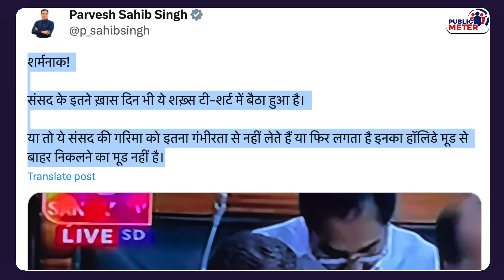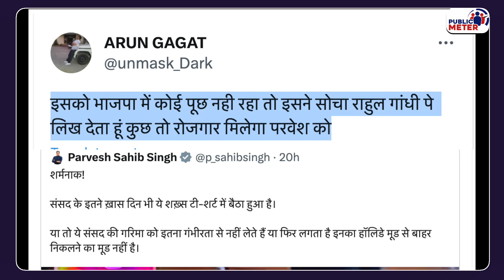Sansad में Rahul Gandhi के कपड़ों पर BJP MP Parvesh Verma क्यों बौखला गए? Parliament Special Session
BJP MP Pravesh Verma took a dig at Rahul Gandhi's clothes in the Parliament Special Session. The manner in which Pravesh Verma did politics on Rahul Gandhi's clothes shows how the ministers of the Modi government and the Parliament target Rahul Gandhi unnecessarily. When Pravesh Verma trolled Rahul Gandhi's clothes, the public trolled Pravesh Verma himself.